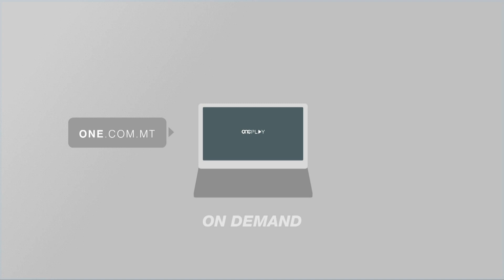SKEMA GĦALL-FIDI TAĊ-ĊNUS TEMPORANJI JEW KIRJIET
ONE.COM.MT •Il-Gvern ħabbar skema ta’ fidi taċ-ċnus temporanju ta’ proprjetajiet tal-Gvern jew ta’ postijiet bil-kirjiet sabiex aktar persuni jsiru sidien ta’ djarhom.

L-iskema mħabbra mill-Gvern dalgħodu tagħti l-opportunità lil ħamest elef familja li jifdu ċ-ċnus tal-post li jgħixu fih b’ċens temporanju b’rati tajbin ħafna.

Din l-iskema tapplika wkoll għal dawk li għandhom garaxx jew spazju ieħor ħdejn il-proprjetà li jgħixu fiha.

Eleġibbli wkoll persuni li għandhom propjetà li tintuza għall-villeġġjatura.